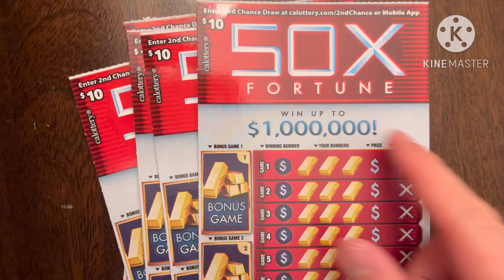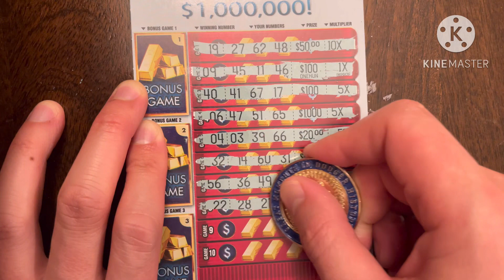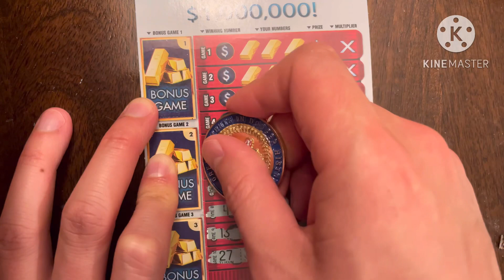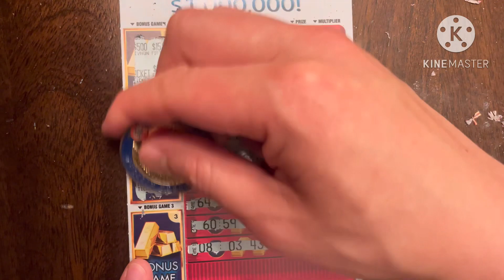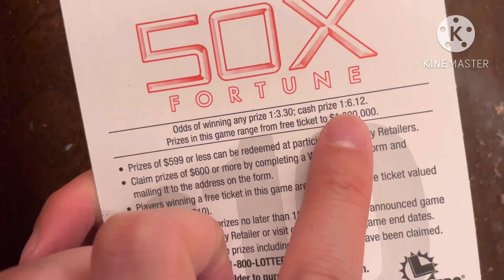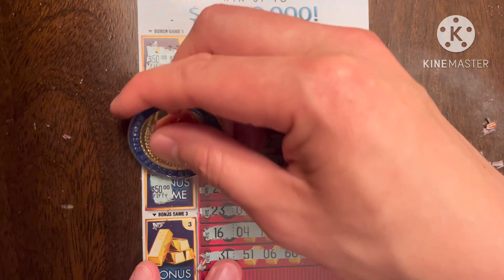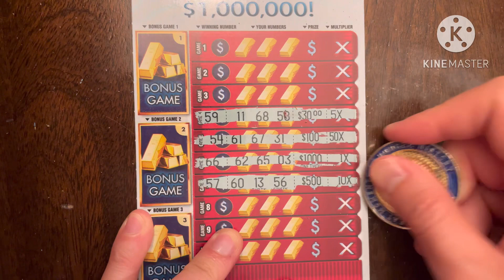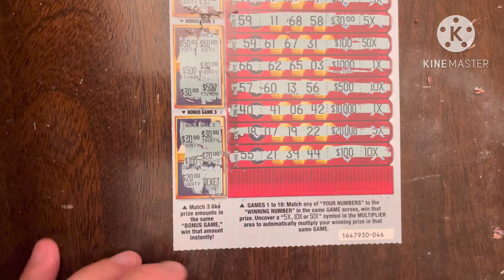WINS!! 50X FORTUNE!! CA Scratchers